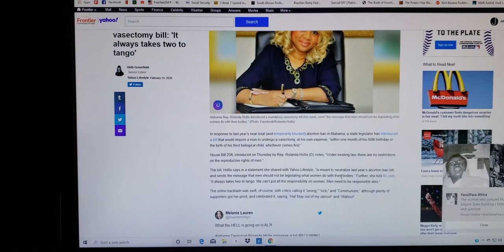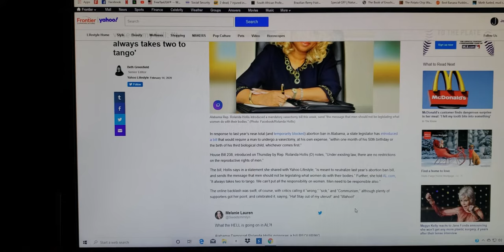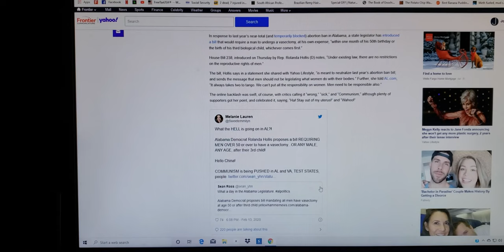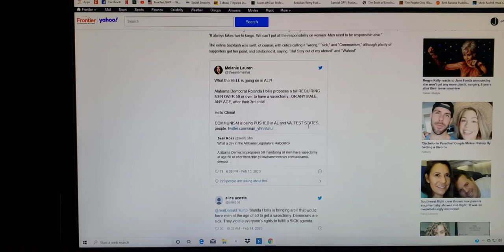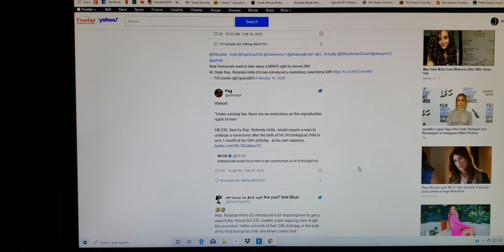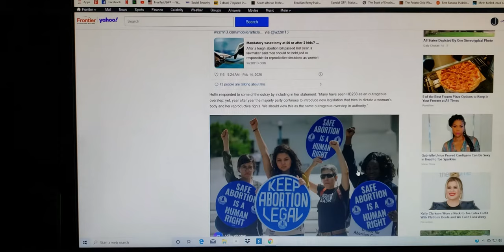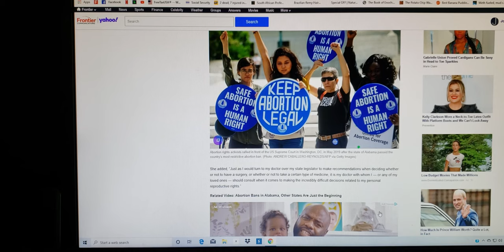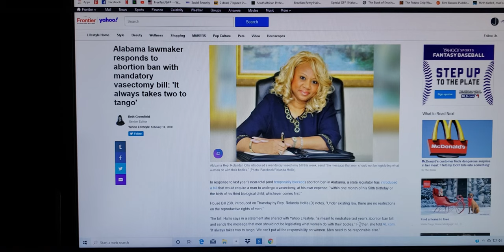Alabama lawmaker Rolanda Hollis has lost her mind !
Alabama lawmaker responds to abortion ban with mandatory vasectomy bill : ' It always takes two to tango '